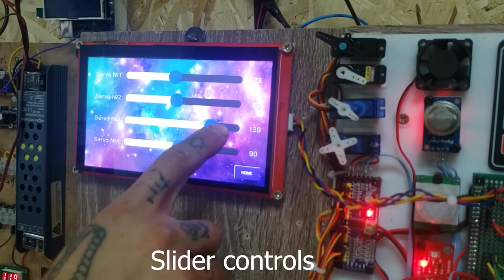Smart home. control of servo motors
Smart home based on Nextion display. Control of servo motors